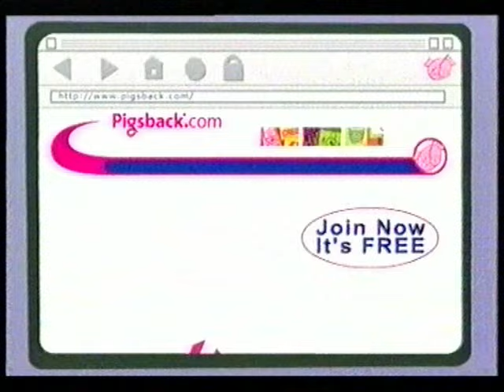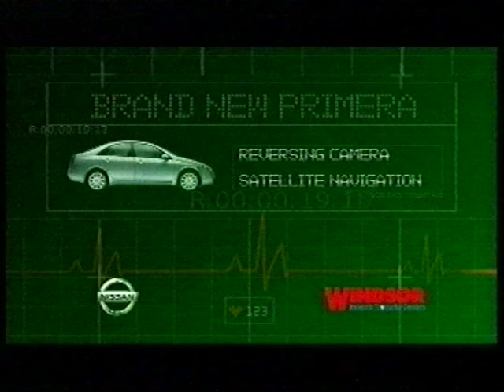Rugby Game - CBC Monkstown V St Michaels